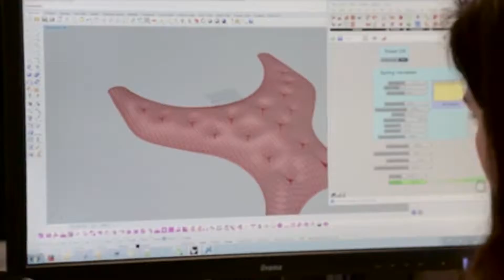Foster + Partners Architects: International Airport for Mexico City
Adjudicación: 2014
Superficie: 470,000m²
Altura: 45mm
Cliente: ASA - Aeropuertos y Servicios Auxiliares
Colaborar Arquitecto: FR-EE
Ingeniero estructural: Foster + Partners
Ingeniero de M+E: Foster + Partners
Consultores adicionales: N.A.C.O.

FROM URBANOMEX, VIMEO